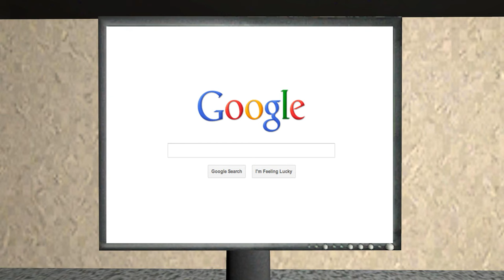Never Run - Senator Armstrong